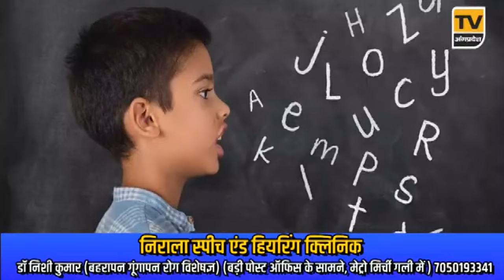Bhagalpur News Today - 17 जुलाई 2024| Den News Bhagalpur